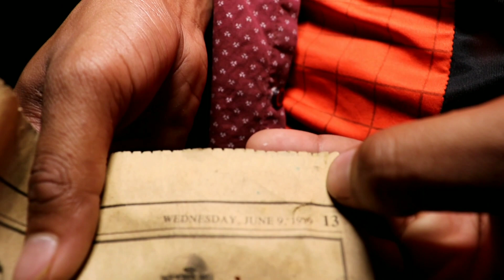Water Cooler Ghost | कूलर की आत्मा को बोतल में भर दिया | ghost man official And Spirit Man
spirit man water cooler ghost | कूलर की आत्मा को बोतल में भर दिया | ghost man official